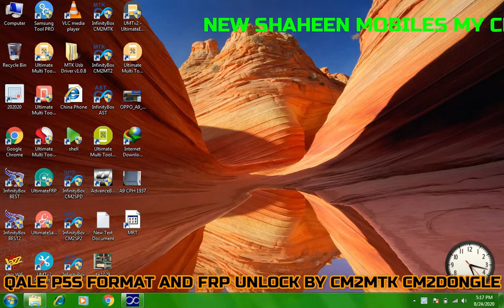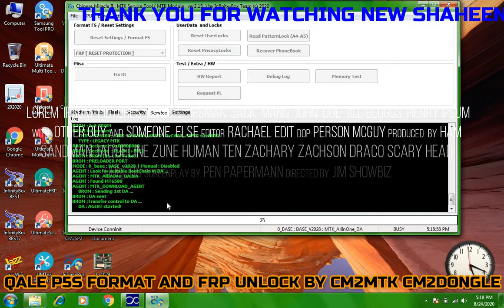QALE P5S FORMAT AND FRP UNLOCK BY CM2MTK CM2DONGLE